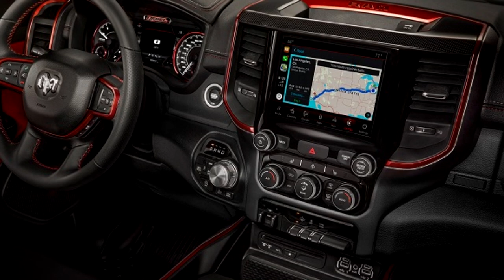The 2024 Dodge Ram Dakota Luxury Pickup Truck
Dodge, a division of the Chrysler Corporation, produces the mid-size pickup truck known as the 2024 Dodge Ram Dakota. Between the full-size Dodge Ram trucks and the small Dodge Ram 50, the RAM Dakota was the third truck in the Dodge lineup. The RAM Dakota was renowned for its toughness and adaptability, providing a combination of a truck's hauling capacity and a smaller vehicle's manoeuvrability. For the Jeep Gladiator, which would compete against the Ford Ranger, Chevrolet Colorado, GMC Canyon, and Toyota Tacoma, the Dodge RAM Dakota served as the model. The Dodge Dakota became available with a variety of engines, including four-cylinder and V6 options, later V8 engines for more power and towing capacity, and went through numerous generations with various modifications and redesigns. The 2024 Dakota RAM is offered with rear-wheel drive and four-wheel drive, and it has several cab and bed layouts to meet different needs.  Despite the fact that the Dodge Dakota is no longer manufactured, old versions are still for sale.
Without its luxurious options, the Dodger Ram 1500's interior is identical to that of that pickup truck. despite its size, the smaller pickup truck would probably come with a lot of standard and extra features. This might consist of heated front seats, a heated steering wheel, leather upholstery, wireless charging, and more. A crew cabin and a smaller, elongated cabin would probably be available in the lineup. The Dodge Dakota has a sizable 12.0-inch vertically oriented touchscreen, and the Connect infotainment system from the firm is likely to offer desirable features like Apple CarPlay, Android Auto, and a Wi-Fi hotspot. The simpler setup but same functions would probably be found in the base models. Ample horsepower and torque are produced by the 4.7-liter V8 engine in the Ram Dakota, which makes it suited for hauling and towing duties. Drivers can easily complete difficult tasks with the 4.7-liter V8's quick acceleration and capable towing capacity. The Ram Dakota has had choices for V6 engines in addition to the V8 engine. A nice illustration of a power-to-fuel ratio balancing is provided by the 3.7-liter V6 engine.
The RAM Truck delivers reasonable fuel economy for a truck of its size while offering enough horsepower for daily driving and light-duty jobs. The Dakota could pull up to 1600 pounds and up to 7650 pounds in the cargo bed. Ram, however, never affirmed these upper limits. The EPA and Ram have not made any statements regarding the RAM Dakota's predicted fuel economy. A wide range of active safety systems are included with the Dodge Ram Dakota. Together, these cutting-edge technologies help to reduce possible risks on the road and prevent accidents. The driver can maintain awareness and avoid potential hazards with the help of features like forward collision warning, automated emergency braking, and lane departure warning. With its selection of passive safety features, the Dakota also puts occupant protection first. To protect passengers in the event of a collision, these include a thorough airbag system that includes front, side, and curtain airbags that are thoughtfully positioned all around the cabin. Advanced seat belts that employ pre-tensioners and force limiters to maximize the effectiveness of restraints are also included in the RAM Dakota truck 2024 model.